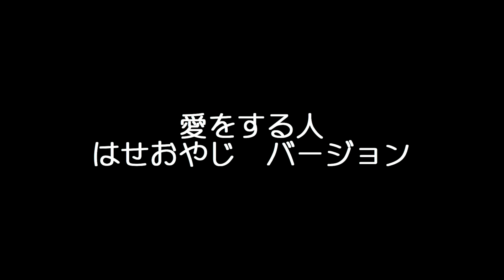” 愛をする人 ” 柴田淳 ドラム叩いてみた！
” 愛をする人 ”　柴田淳　Drum 叩いてみた！
” はせおやじ ”　 バージョン。

DRUM　長谷克彦